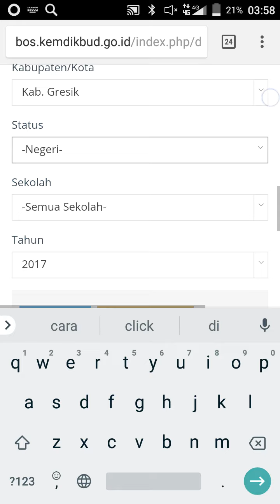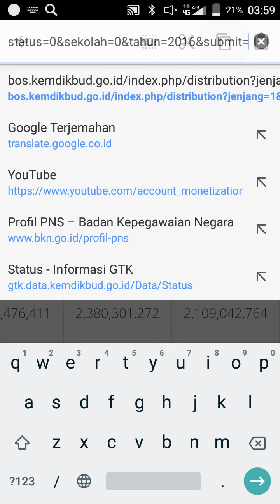cara cek PENGGUNAAN DANA BOS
Berisi tentang video tutorial yang bermanfaat cara cek dana bos